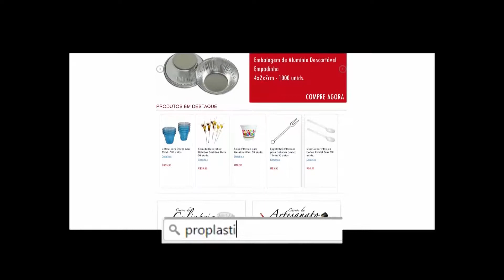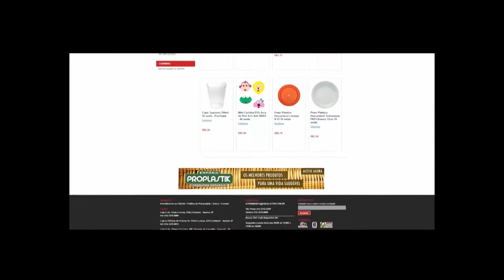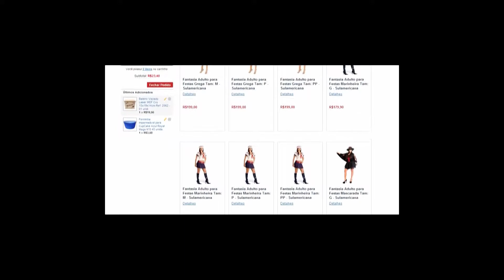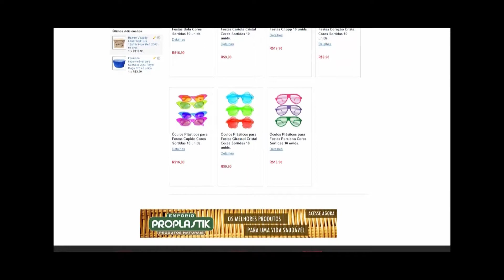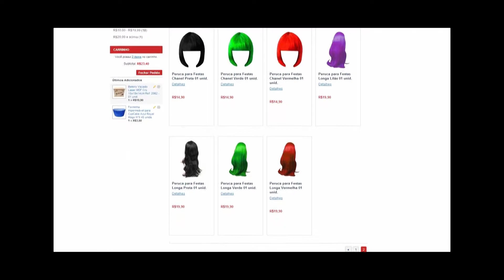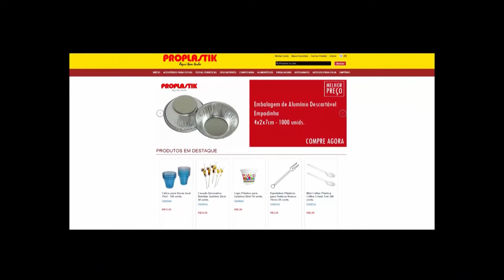Proplastik - Site e E-commerce | Programa JB